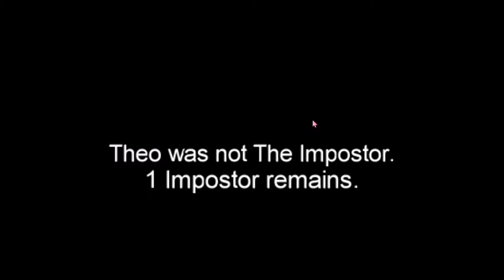Don't Get Caught Eating The Wrong Za! (Among Us)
Thanks for the time out of your day. I hope you're mentally and physically copacetic. If you enjoyed the content, look below for more!